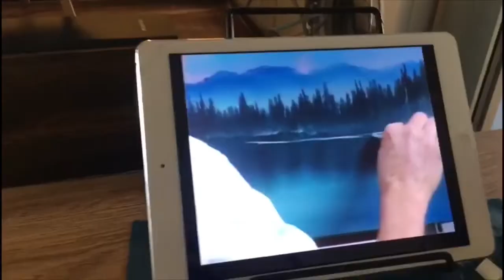We attempted to follow a Bob Ross tutorial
As you can clearly see we fail miserably at following a Bob Ross tutorial.

Bloopers video to come :-)